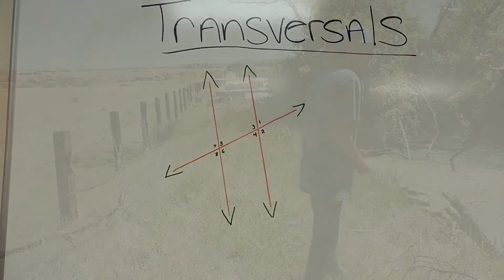Math Isn't Over